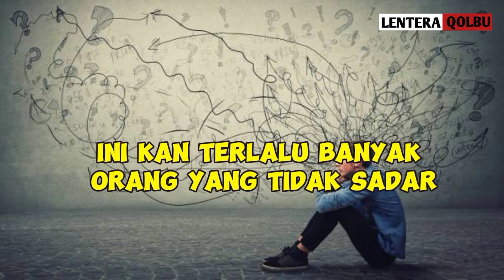BUYA SYAKUR | Misteri Tujuan Manusia Di Ciptakan Dan Di Turunkan Ke Bumi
terbongkar tujuan allah swt menciptakan manusia dan di turunkan ke bumi yaitu untuk mengabdi atas segala apa yang sudah di perintahkan dan semua rujukannya ada dalam alquran ..

link shop
kitab hikam

buya syakur terbaru kajian tasawuf